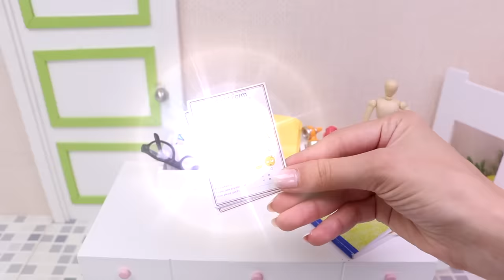Baby doll check up visit at the doctor! Play Doll story for kids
Mama doll takes her cute baby for regular visit to the doctor, who checks her weight, growth and more. Play Dolls story to help kids get used to visiting the doctor's clinic. 2
Popular video for toddlers in Play Dolls: